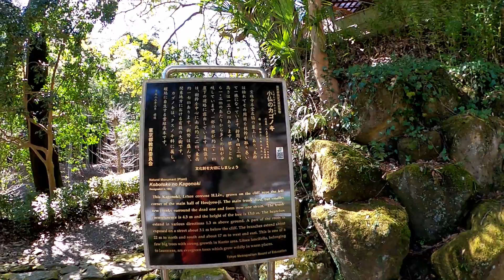Walk in Takao Baigo, Tokyo(高尾梅郷散歩) - Japan walking Tour 2021/3/14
2021/3/14
高尾梅郷を散歩しました。
見頃はちょっと過ぎていて、梅の花は結構散っていました。
いつかまた見頃の時期に再チャレンジしたいと思います。

00:00:00  木下沢梅林(Kogesawa Plum Grove)
00:00:08 木下沢林道(Kogesawa Forest Road)
00:03:00 旧甲州街道(Old Kosyu Street)
00:11:19 JR東日本変電所(JR East Substation)
00:11:55 小仏バス停(Kobotoke Bus Station)
00:15:31 宝珠寺(Hosyu-ji temple)
00:18:25 浅川神社(Awakawa Shrine)
00:19:17 旧甲州街道(Old Kosyu Street)
00:21:44 小仏バス停(Kobotoke Bus Station)
00:22:15 JR東日本変電所(JR East Substation)
00:25:18 犬(dog)
00:46:16 するさし梅林/摺指まちの広場(Surusashi Plum Grove/Surusashi Town Square)
00:52:40 旧甲州街道(Old Kosyu Street)
00:53:23 湯の花梅林(Yunohana Plum Grove)
00:55:08 高尾梅の郷 まちの広場(Takao Plum Town Square)
00:58:56 旧甲州街道(Old Kosyu Street)
01:08:23 荒井梅林(Arai Plum Grove)
01:14:15 天神梅林(Tenjin Plum Grove)
01:16:06 高尾天満宮(Takao Temmangu Shrine)
01:18:26 旧甲州街道(Old Kosyu Street)
01:24:26 小仏関跡/小仏梅林(Kobotoke Sekisyo Trace/Kobotoke Plum Grove)
01:27:58 高尾梅郷遊歩道(Takao Baigo Promenade)